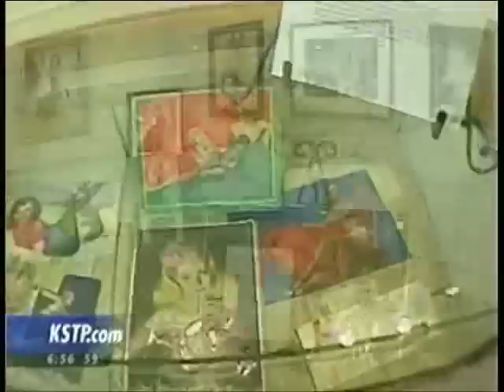Dan Murphy from Soul Asylum: "Dream Girl" art exhibit @ Red Wing Framing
Dan Murphy, guitarist for Soul Asylum, is interviewed by KSTP News anchor Cyndy Brucato regarding his art exhibit at Red Wing Framing Gallery entitled "Dream Girl: Classic American Illustration"